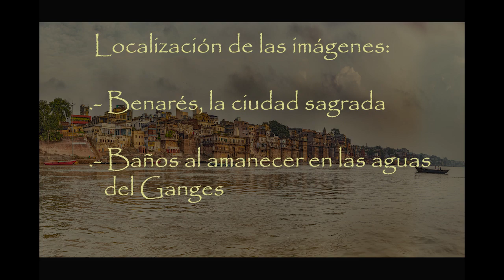PELICULA INDIA 5ª PARTE VIDEO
Celebración del Ganga Aarti, el ritual
de ofrenda al río Ganges. Ciudad de Benares.